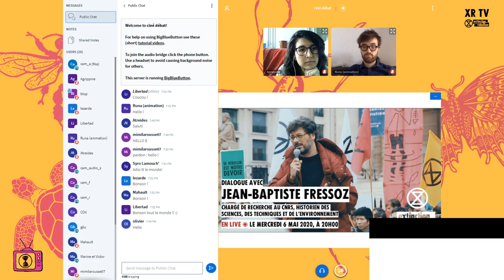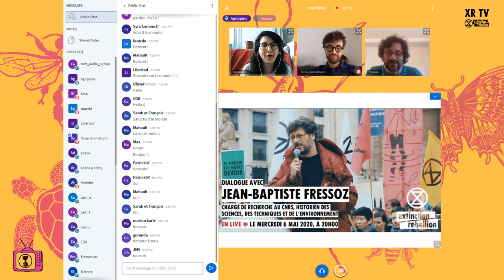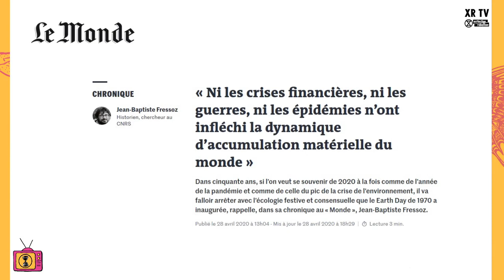[XR TV] Dialogue avec Jean-Baptiste Fressoz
RDV Mercredi 6 mai 2020 à 20h pour un dialogue en live avec Jean-Baptiste Fressoz (chargé de recherche au CNRS, historien des sciences, des techniques et de l'environnement, co-auteur de "L'Événement Anthropocène"). Nous parlerons avec lui de l'histoire de l'énergie et de la "transition énergétique".

Jean-Baptiste nous avait fait l'honneur d'être présent à la Journée de Déclaration de Rébellion le 24 mars 2019 pour le lancement d'XR France (son intervention en vidéo et en texte
Après un an d'activité et de nombreuses actions menées, il est temps de faire un point sur notre mouvement, notre vision, nos actions, notre stratégie, nos perspectives... Mais également se pencher sur les événements qui ont fait irruption au cours de l'année, la pandémie de COVID-19 au premier plan.

Jean-Baptiste a accepté de répondre à nos questions et celles des personnes présentes pour ce dialogue en live.

Pour vous inscrire pour poser vos question à l'oral, merci de compléter le formulaire !